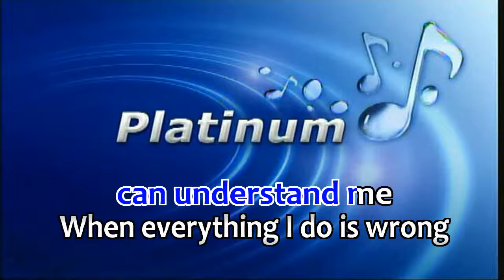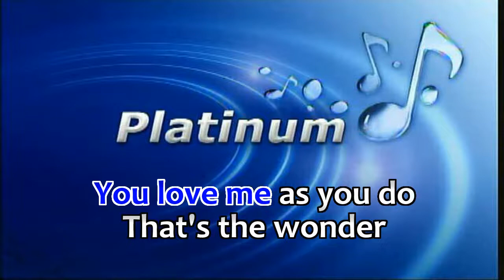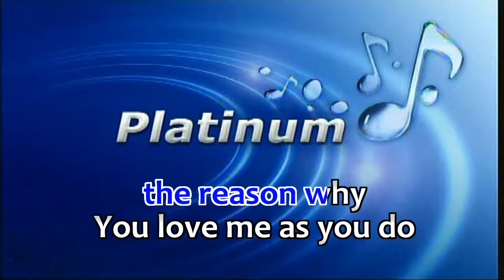Victor Wood - The Wonder of You (karaoke)